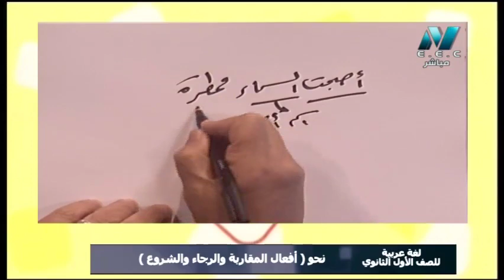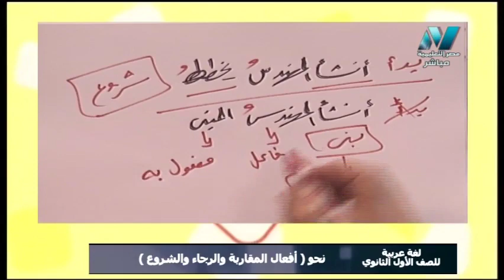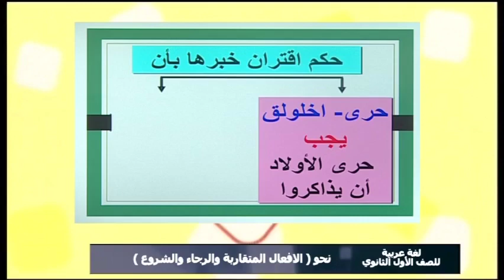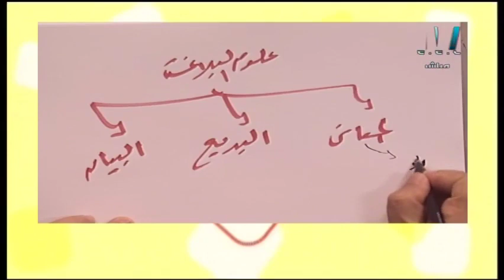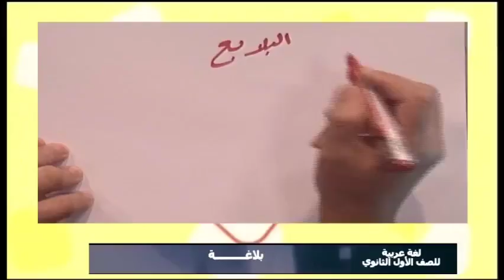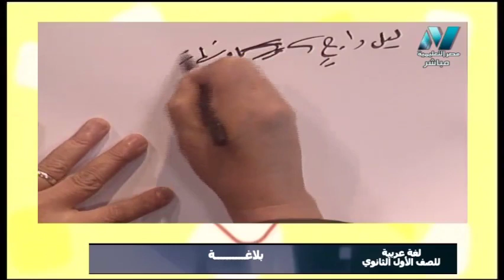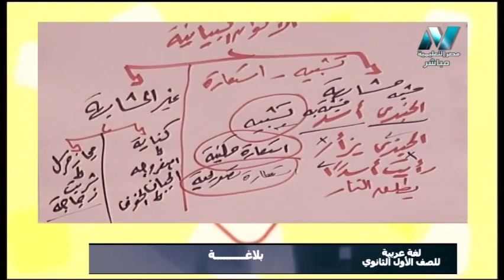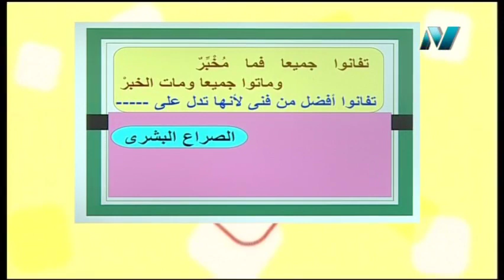لغة عربية اولي ثانوي ٢٠٢٠ ترم ١ الحلقة ٣ - نحو: الافعال المقاربة والرجاء والشروع & بلاغة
تقديم ا. احمد متولي
حلقة يوم الاحد ١٥ سبتمبر ٢٠١٩ من برنامج سر التفوق ويذاع يوميا علي شاشة مصر التعليمية الساعة ١٠:٣٠ صباحا والاعادة الساعة ٥ مساء في نفس اليوم بتوقيت القاهرة